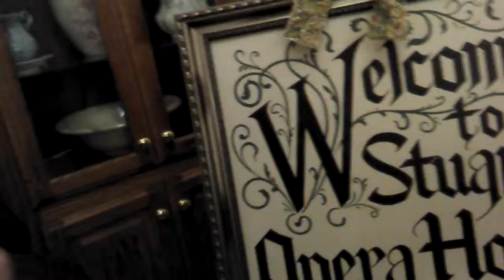Avett Thanks 2013